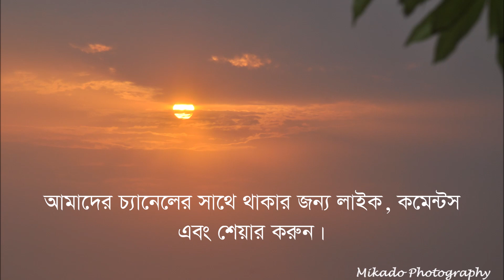ওগো ভান্তে সাধনানন্দ একি তুমি শোনালে...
ওগো ভান্তে সাধনানন্দ একি তুমি, একি তুমি শোনালে অপূর্ব মন্ত্র। ওগো ভান্তে সাধনানন্দ একি তুমি একি তুমি শোনালে অপূর্বমন্ত্র। শতবছরে জীর্ণতায় রয়েছি মোহ জালে, পাপ পথে গিয়েছি মোরা.

এই চ্যানেলে ধর্মীয় গান, ধর্ম দেশনা, বিভিন্ন সম্প্রদায়ের গান, ভ্রমণ কাহিনী ইত্যাদি পোস্ট করা হবে আপনাদের সকলের কাছে পৌছাঁনোর জন্য।